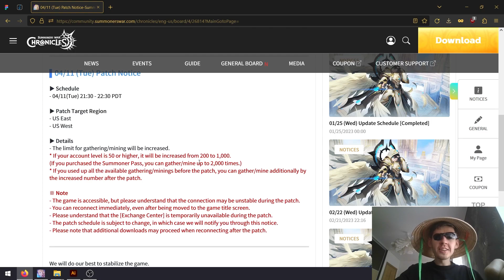COM2US W - Summoners War Chronicles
Previous and future discussed topics include:
expedicion
torre celestial
invocador
habilidades
armario
runa
monstruo
altar de invocacion
gremio
centro de transaccion
asalto
grieta
sello
prision neblinosa
castillo sombrio blanco
cascada ardiente
cienaga torcida
arena brutal
guía
lista de niveles
fiesta
expedição
torre celestial
invocador
habilidades
armário
runa
monstro
altar de invocação
guilda
centro de transações
assalto
rachadura
selo
prisão nebulosa
pântano torto
arena brutal
guia
lista de níveis
festa
donjon d'escouade
expédition
voie de croissance
ruines galagos
tour d'ascension
tour céleste
invocateur
compétences
armoire
rune
monstre
autel d'invocation
guilde
centre de transactions
agression
fissure
joint
prison brumeuse
château sombre et blanc
cascade brûlante
tourbière tordue
arène brutale
guide
Kampfkraft
Schlachtfeld
Trupp-Dungeon
Expedition
Weg des Wachstums
Galagos-Ruinen
Aufstiegsturm
himmlischer Turm
Beschwörer
Fähigkeiten
Schrank
Rune
Monster
Altar der Anrufung
Gilde
Transaktionszentrum
Angriff
Riss
Siegel
nebliges Gefängnis
weißes düsteres Schloss
brennender Wasserfall
krummes Moor
brutale Arena
Führung
Rangliste
Party
squad piitan
ekspedisyon
summoner
kasanayan
aparador
rune
halimaw
altar ng panawagan
guild
sentro ng transaksyon
pag-atake
pumutok
selyo
gabay
listahan ng antas
party